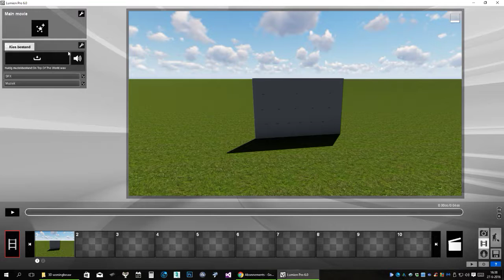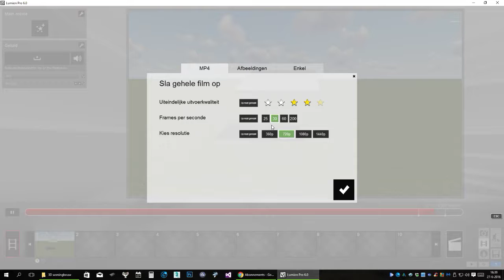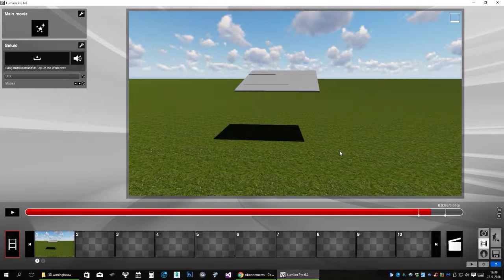voor cursisten syntra, muziek invoegen (lumion6.0)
3dsmax lessen, tutorials